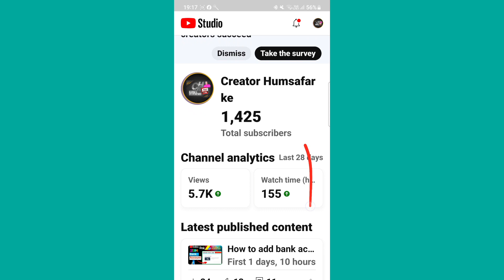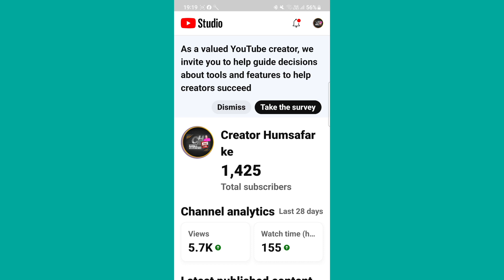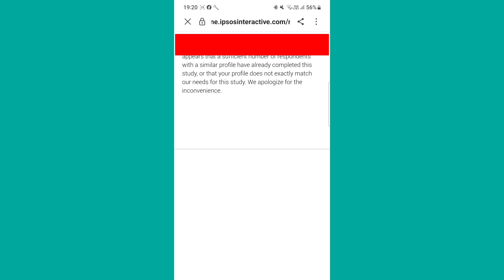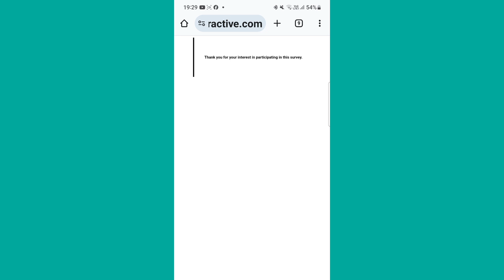As a valued YouTube creator, weinvite you to help guide decisionsabout tools and features to help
we invite you to help guide important decisions about new tools and features,as a value creator in our community we invite you to help shape the future of

yt studio new update, youtube survey questions, here's your chance to help make youtube better for creators! get started with this quick survey
youtube 2024